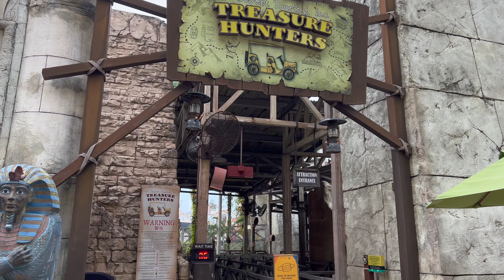Treasure Hunter Full Ride POV - Universal Studios Singapore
Take a Jeep ride through an ancient Egyptian ruin in this slow-moving outdoor attraction.